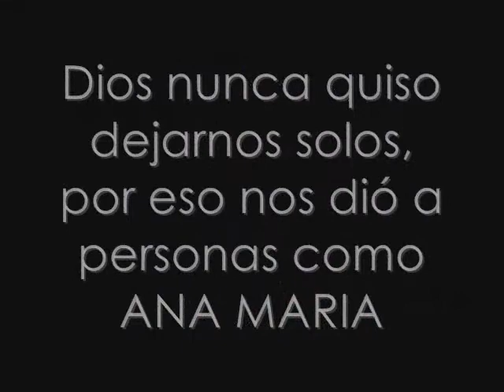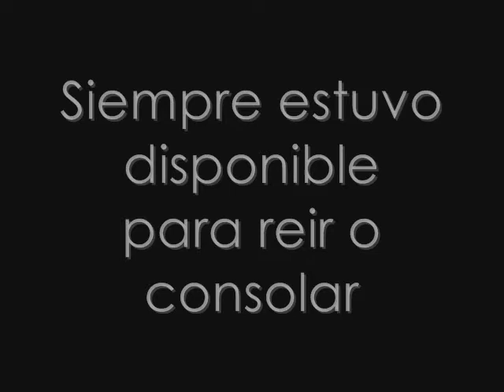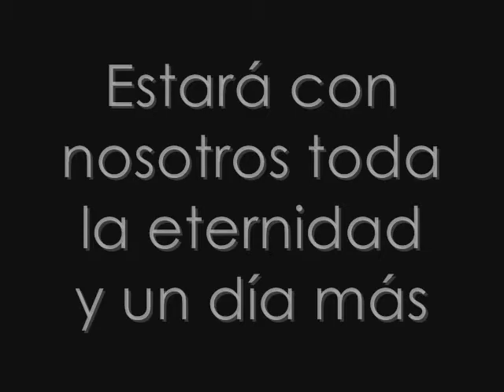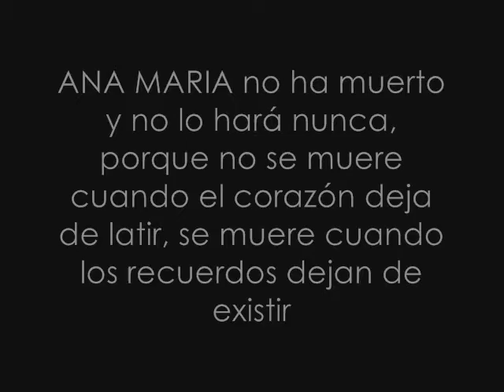HOMENAJE A LA MEMORIA DE ANA MARIA CARMONA PINEDO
Este 12 de Enero se cumple un año de tu inesperada partida, tu ausencia se siente, llenaste de recuerdos cada sitio, cada lugar. Gracias llenarnos esperanza durante tu presencia en la tierra, ahora sabemos que estás al lado del Padre Celestial y allá eres FELIZ, eso nos consuela.